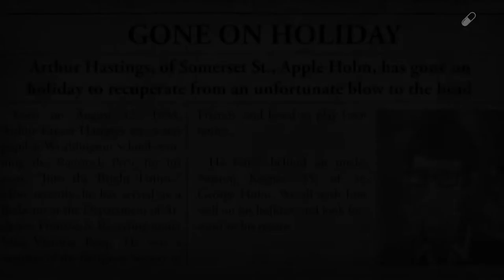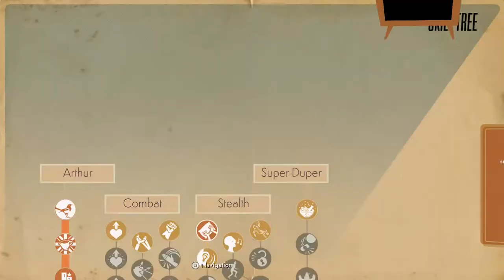We Happy Few | Full Walkthrough (No Commentary) | Pt 3